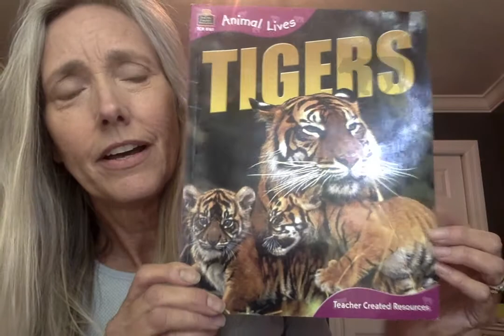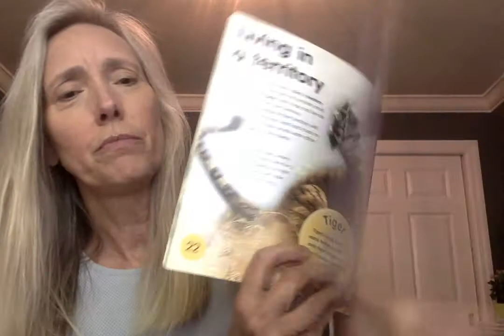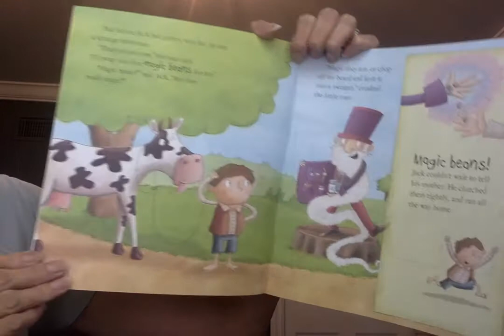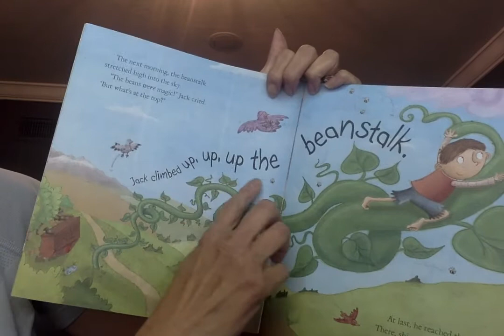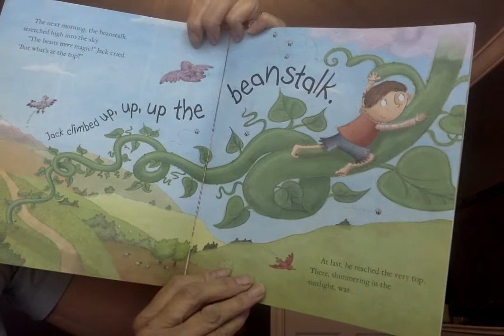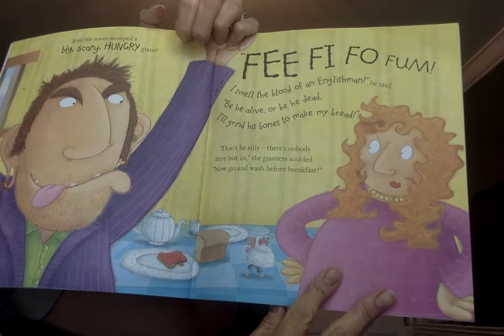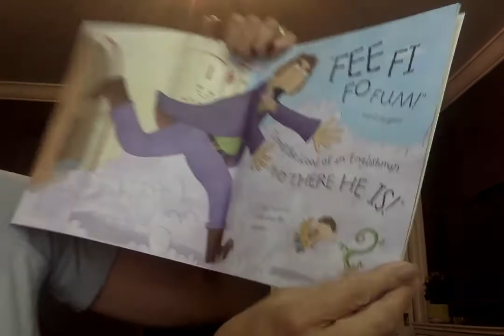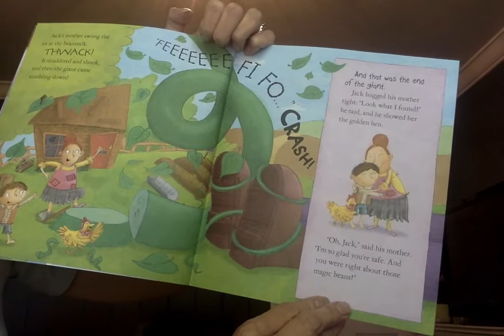Fairytales-Jack and the Beanstalk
The difference between make believe books and true books.